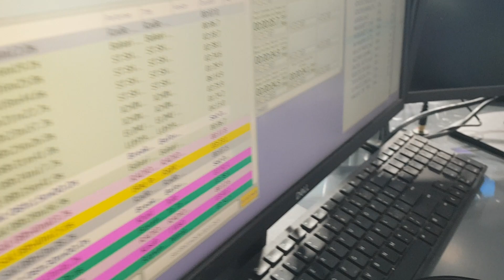BAHARIYAELIMU UHONDO! UTAMU! UREDA! ZIPI KUNGA ZA TAFSIRI?